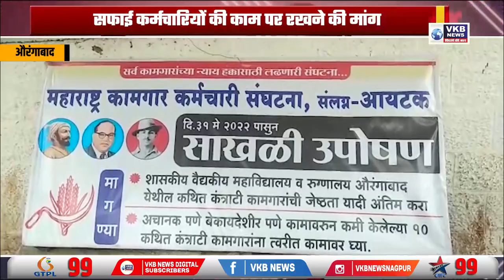मेडिकल स्टाफ के भूख हड़ताल का आज 25वां दिन